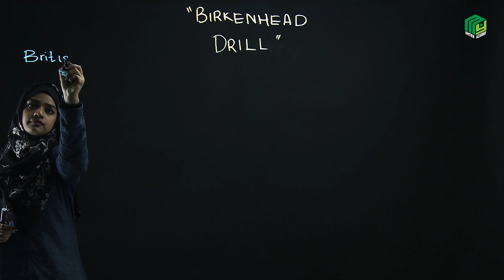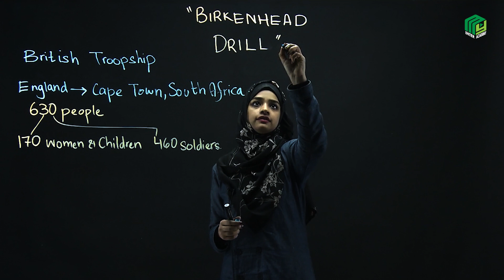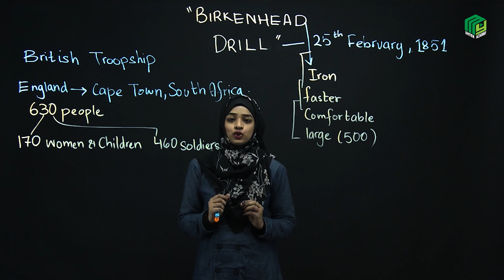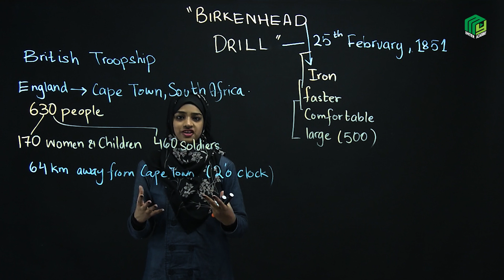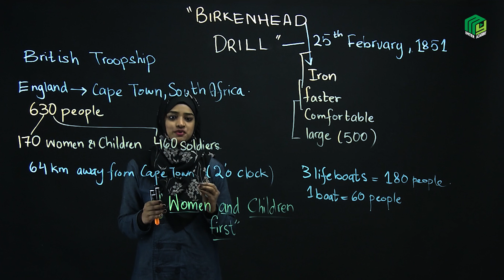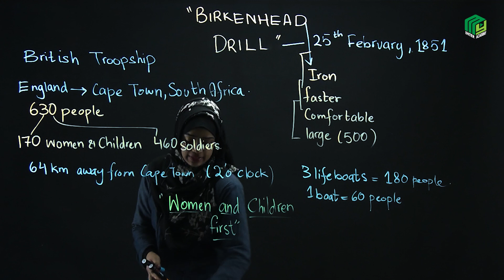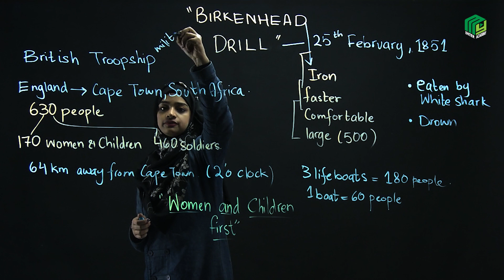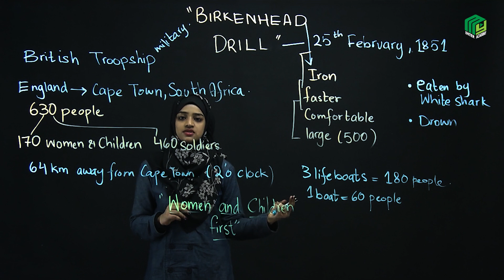Birkenhead Drill | Sindh Board | Ms Rida Amjad | My Inter Academy